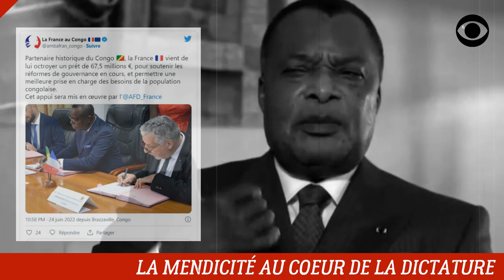DENIS SASSOU NGUESSO MENDIE DE L'ARGENT À LA FRANCE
Le Dictateur Denis Sassou Nguesso mendie de l'argent à Macron pour sauver son régime d'une révolte populaire.

DEVENIR MEMBRE

NOUS SUIVRE

NOUS CONTACTER

COPYRIGHT

MONTAGE